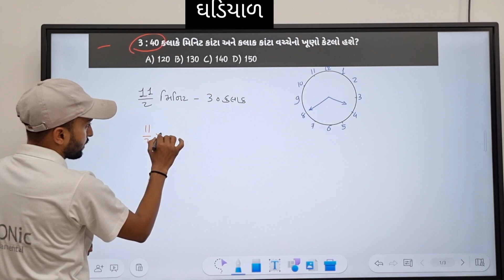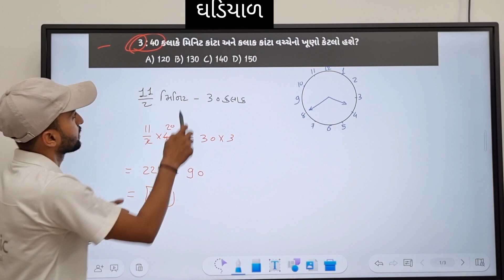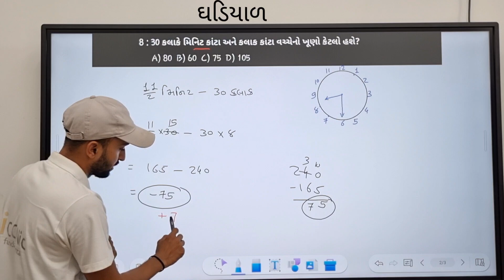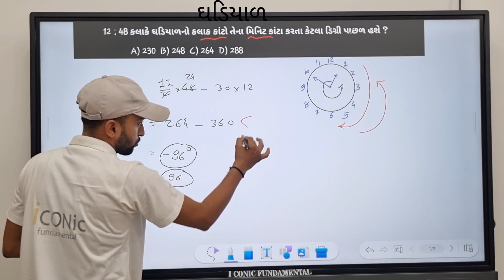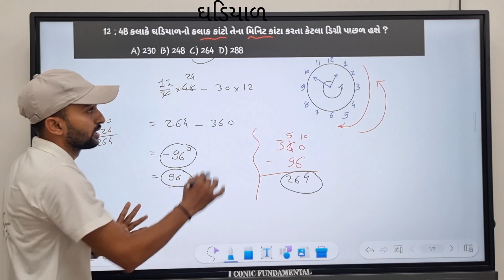Clock degree reasoning trick | Clock angle reasoning tricks in Gujarati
ઘડિયાળ વાળા પ્રશ્નમાં ખૂણો શોધવાની શોર્ટકટ રીત

clock degree reasoning trick

clock logical reasoning learning

problem on clock

solve clock problem

clock question in just 2 seconds

🎯Follow કરો(નોલેજ વધારવામાટે)

👍Like કરો (Post સારી લાગે તો )

✍️Comment કરો( ઈચ્છા હોય તો)

 📩Share કરો (તમારા મિત્રોને)

ગણિત, રીઝનીંગ & જનરલ નોલેજ ના વધુ પ્રશ્નો શીખવા માટે ચેનલને લાઈક અને ફોલો કરો
follow @iconicfundamental